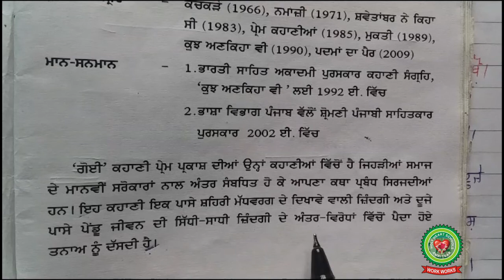Goi |Class 11th | Punjabi |Holy Heart Schools |29th May , 2020